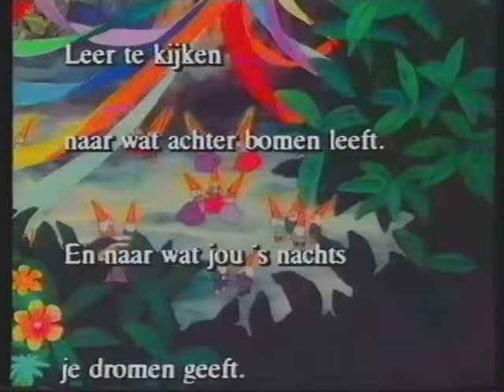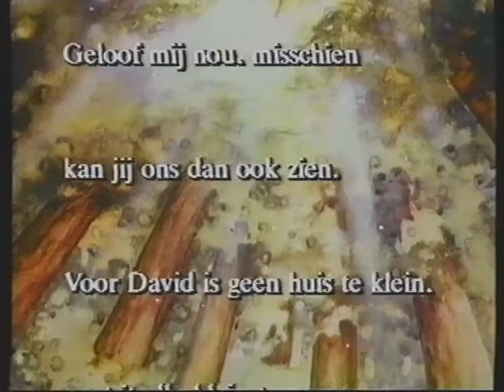David de Kabouter Seizoen 3 Aflevering 2 - Loch Ness